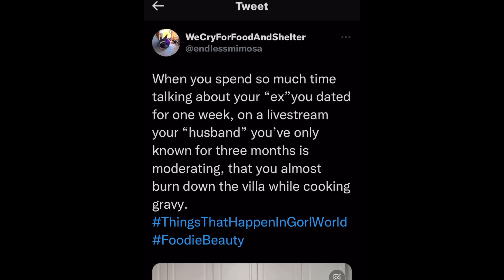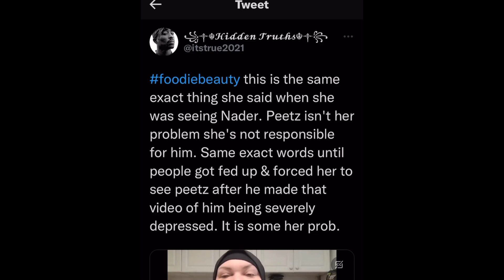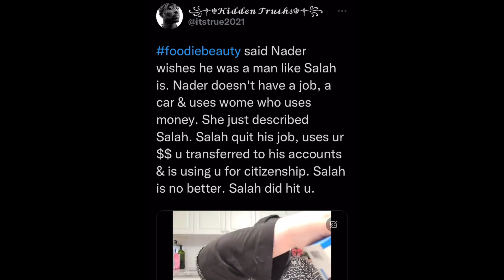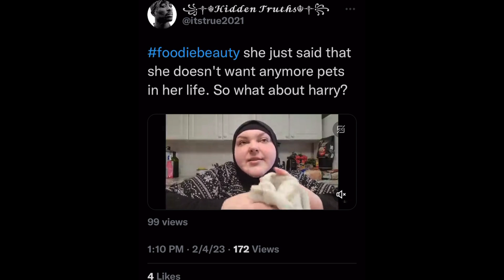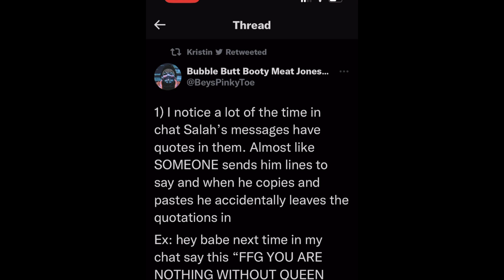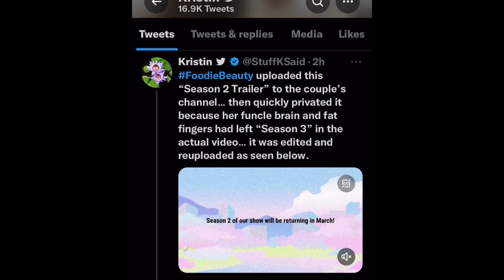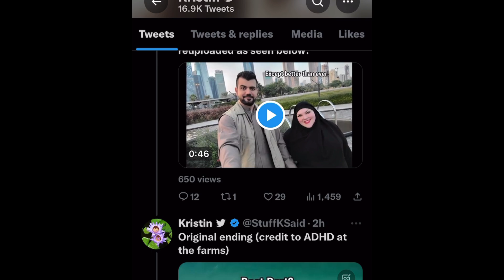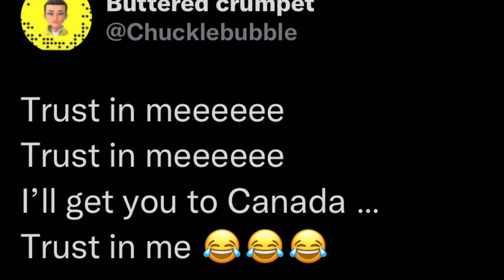Foodie Beauty is in a HORRIBLE mood and almost burns her home down 😬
Heyyyy Breezy Bunch✌🏻💜🌻thank you for all the Love and support you have shown me!